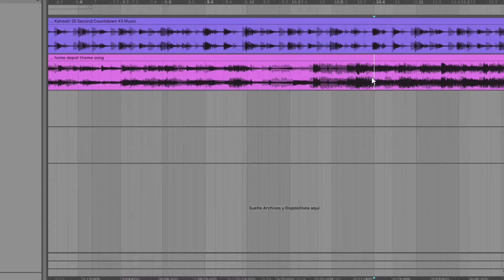No, these songs don't have the same BPM.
I saw a video claiming that these two songs in particular have the same BPM (Beats Per Minute). So to prove that wrong, I checked it myself. The answer was literally crystal clear.

Hopefully you enjoy this filler/meme while I work on my new PC.

-Exie 🐱